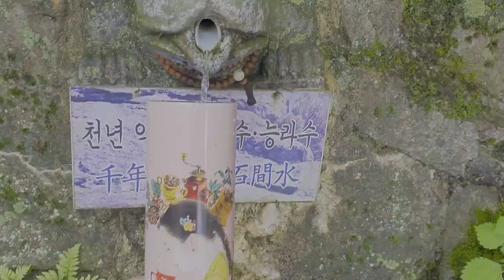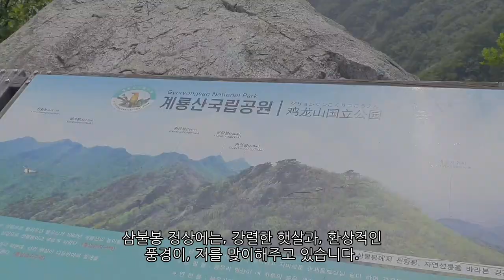계룡산에서 써브웨이 스파이시 쉬림프 샌드위치 먹으며 힐링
계룡산에서 남매탑과 삼불봉에 올라 써브웨이 스파이시 쉬림프 샌드위치 먹으며 힐링.